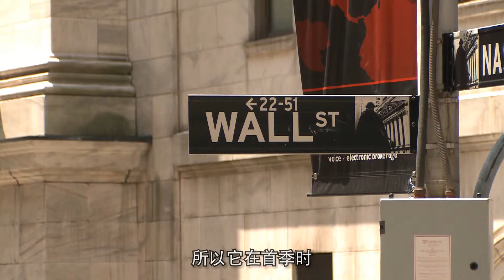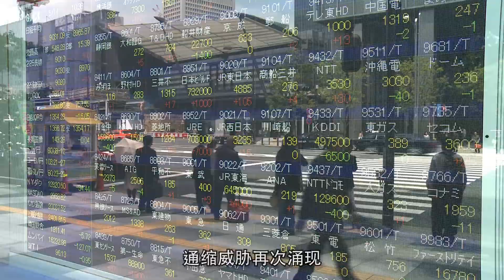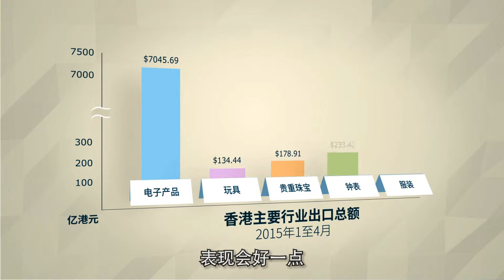2015年年中香港出口评估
香港于2015年首四个月出口录得百分之2.3的温和增长。虽然全球贸易仍受各种风险及不确定因素影响，但香港贸发局研究部预期，未来数月整体经济环境将稍为好转；而2015年全年香港出口增长仍可达百分之3的预测。